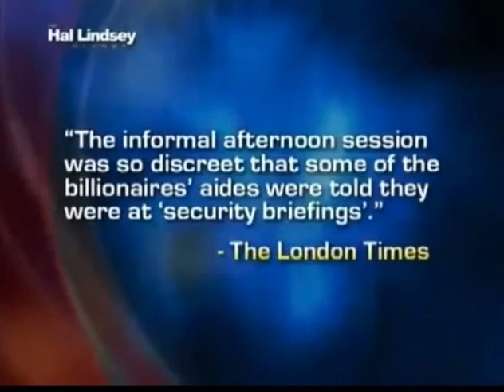World Billionaires plan to Control World and “Cap the World Population”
The Outline of an Agenda to Control everything!